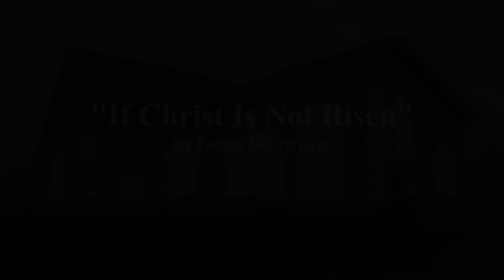Sermon - "If Christ Is Not Risen" by Pastor Behrmann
This sermon by Pastor Behrmann is about the blessing of the resurrection.